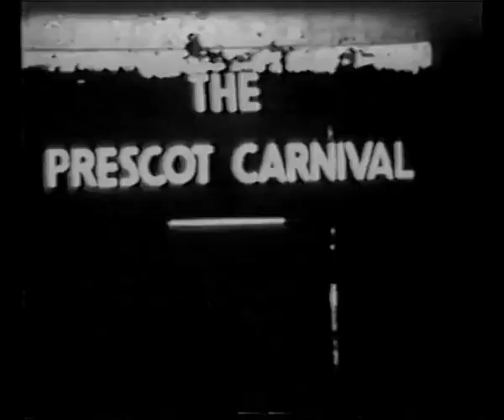Prescot Carnivals 1936 and 1937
Two excerpts from a (silent) 9.5mm family cine film, via a VHS tape and DVD recording.